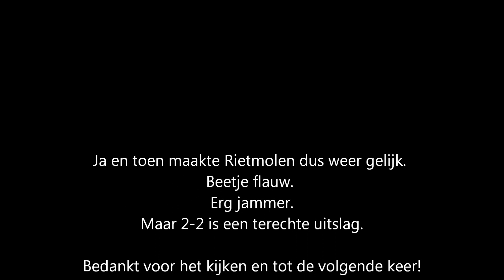De derby Rietmolen - Lochuizen februari 2014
Dé derby van Berkelland in de 5de klasse oost van de KNVB.
Wegens een afgelasting eerder dit jaar moest deze wedstrijd op 9-2-14 ingehaald worden. Het was koud en het waaide hard, die wind is ook duidelijk hoorbaar.
Het was een derby zoals hij hoor te zijn. Spannend met doelpunten over en weer. Er werd hard gewerkt door de mannen van Lochuizen, ze voetbalden goed, leverden strijd maar niet over het randje. Datzelfde geldt overigens ook voor de spelers van VV Rietmolen.Er werd fair gevoetbald. De eindstand van 2-2 was zuur voor Lochuizen omdat ze in de 88ste minuut op voorsprong kwamen maar gekeken naar het geheel van de wedstrijd klopte het gelijkspel wel.
En ja, ja de datum staat er verkeerd in,..,